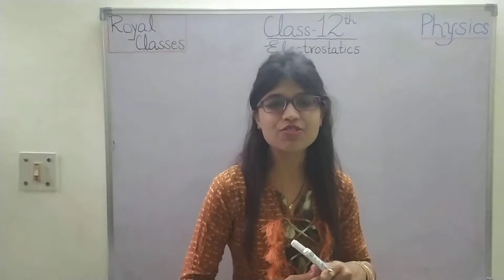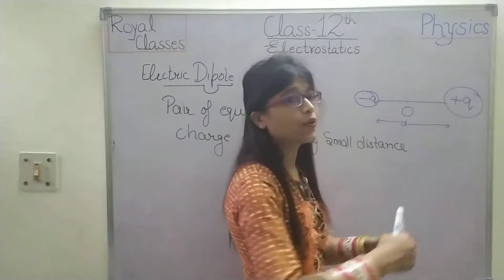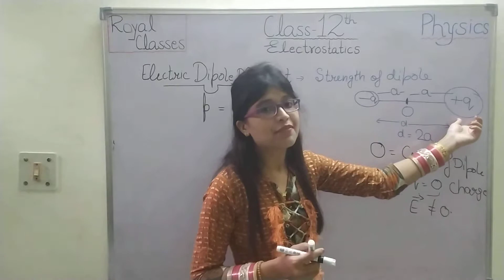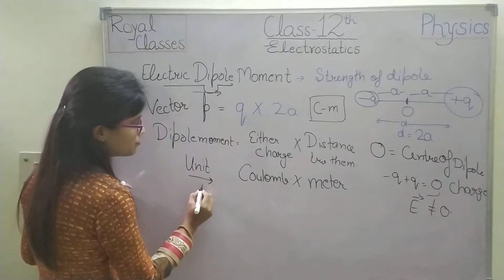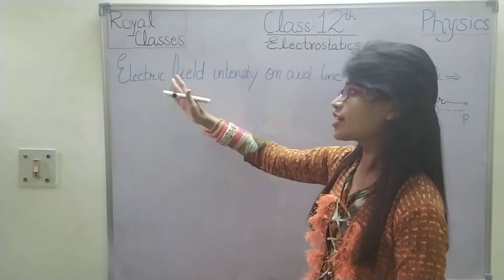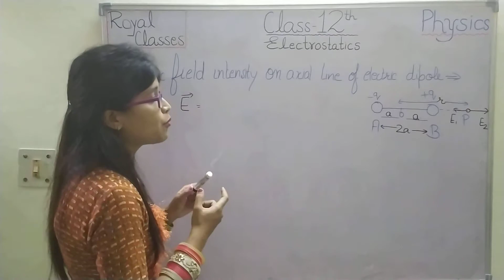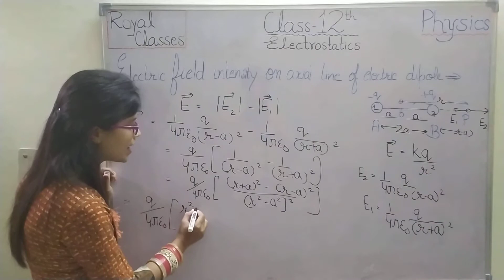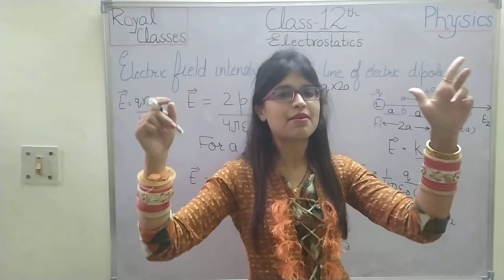Class 12||Electrostatic Part7||Electric dipole & Electric field at axial point||ScienceRoyalclasses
Hello Students. Welcome to royalclasses.
Here is an another video on electricdipole
which comes under Electrostatics chapter.

Topics covered under this video are :

electric dipole
dipole moment strength
direction of dipole
defination of ideal dipole
electric field intensity due to electric dipole at axial point

For comments / feedback (s) write us in the comments section below

or